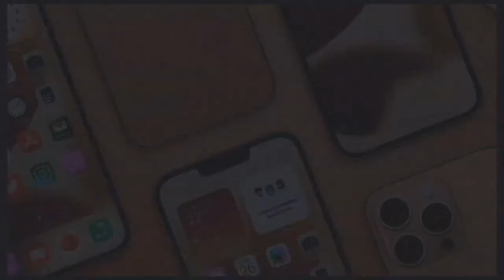WODE MAYA IN ETHIOPIA 2021 Changing The Narratives Of Africa (Ethiopian Festival )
AFRICA image  has been DISTORTED around the WORLD and We are CHANGING the NARRATIVES via YOUTUBE videos One Country At Time. The story of GREATNESS will always GLORIFY the IMPERIALISTS!, Until the HISTORY of AFRICA is told by AFRICANS. This video shows Wode Maya in Ethiopia which one of the AMAZING countries in AFRICA

GET ONE WODE MAYA INSPIRATIONAL T--SHIRT FOR YOURSELF AND LOVE ONES